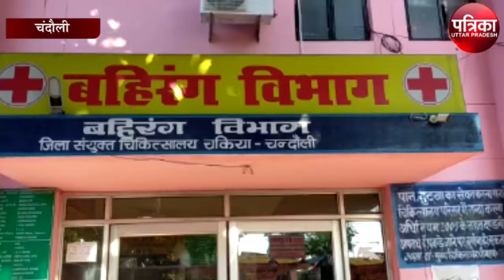जिला संयुक्त चिकित्सालय में तैनात नर्स पर लगा अपशब्दों के साथ बात करने का आरोप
जनपद को बिगड़ती स्वास्थ्य व्यवस्था के कारण देश के अतिपिछड़े जनपदों में शामिल किया गया है । केन्द्र कि मोदी सरकार व यूपी की योगी सरकार के जिले में स्वास्थ्य सुविधाएं बेहतर करने के लिए लगातार प्रयास कर रही है। लेकिन जिले में जहां स्वास्थ्य महकमा सुधरने का नाम नही ले राह है । वही स्वास्थ्य कर्मियों का रवैया और गैर जिम्मेदाराना व्यवहार भी जनपद में स्वास्थ्य व्यवस्था को ठीक करने में सरकार के मंसूबो पर पानी फेर रहा है।